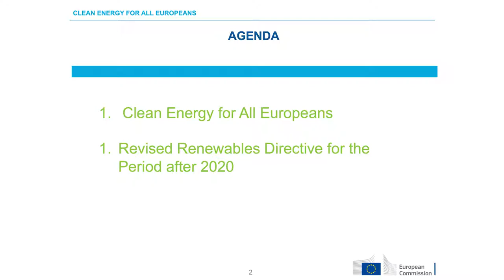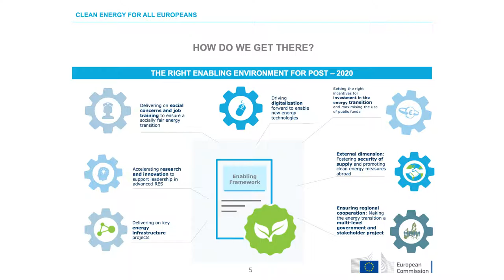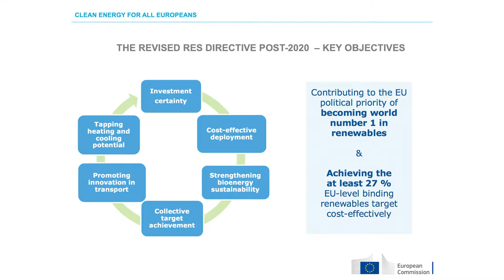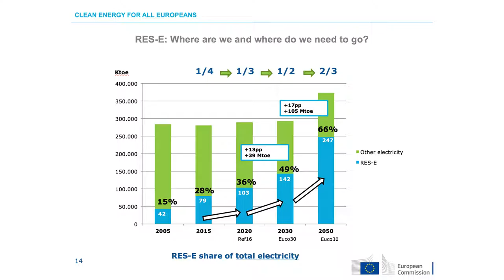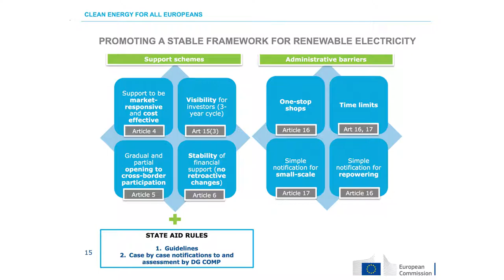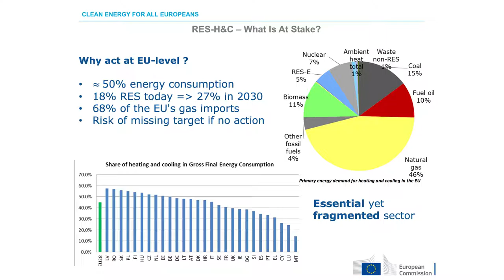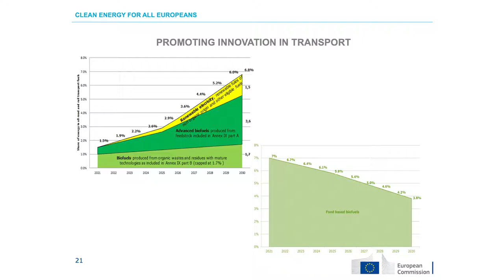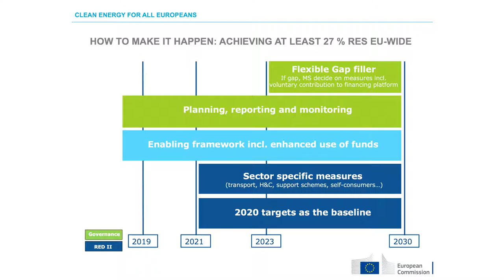Spring Seminar Funseam 2017. The Clean Energy Package and the Role of Renewables. DG ENERGY EC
En el marco de los Seasonal Seminars de Funseam, tuvo lugar el 23 de Marzo de 2017 en Madrid la presentación “Energía limpia para todos los europeos y el rol de las renovables”, de mano de la analista de la Comisión Europea, Sofia Pinto Barbosa.
Organizado por Funseam conjuntamente con EDP RENOVÁVEIS